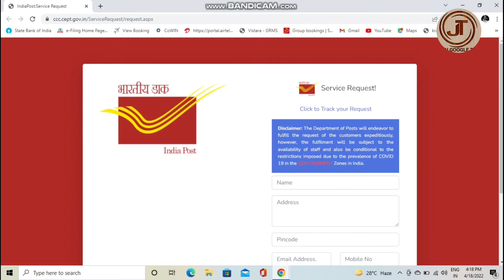Ghar Behte Aadhaar Card Banaye | Uidai New Portal Launch 👌Post Office Ke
Bindas Offer Free Aadhaar Card Banau | Uidai New Portal Launch 👌Post Office Ke

Aadhar card new portal
aadhar card ghar behte banau
aadhaar card centar kaise le
aadhar card centar kaha milega
aadhar card kaise banaye
aadhar card new portal download
aadhaar card mobile chanege
aadhar card update kaise kare
aadhaar card kyc centar kaise le
aadhaar card me mobile namber kaise jode
aadhaar card me neme change kaise kare
aadhaar kyc center free me kaise le
aadhaar uidai center kaise le
aadhaar card seva kendra kaise le
aadhaar card service center kaise le
aadhaar card center id kaise banaye
aadhar card service id kaise le
aadhaar oporotor id kaise banaye
aadhaar card carection kaise kare
aadhaar kaise lete he